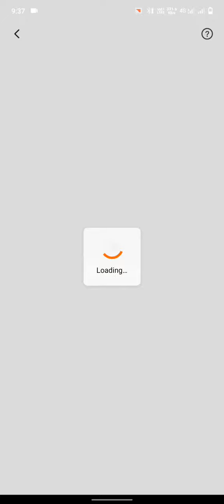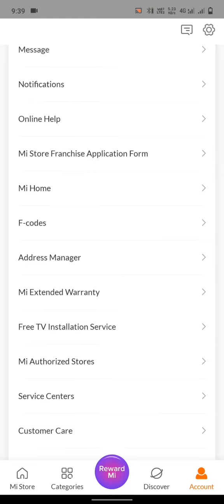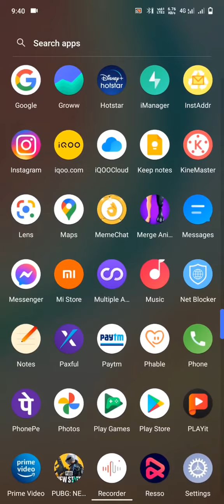How to Create Unlimited Mi Store account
InstaAddr Apk